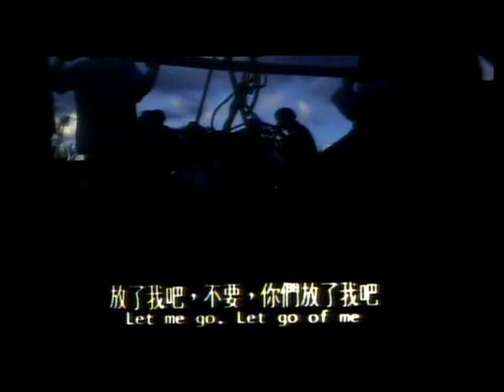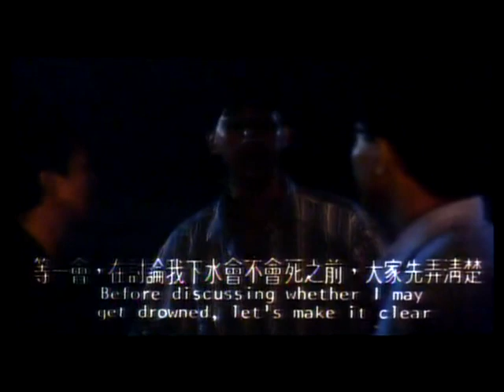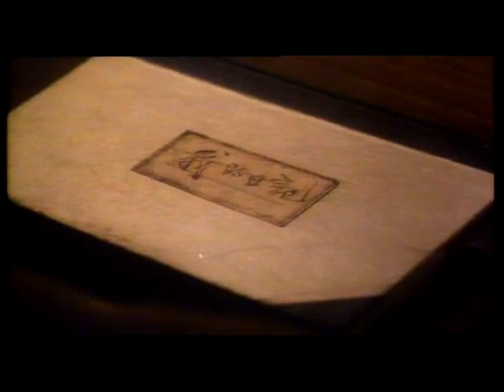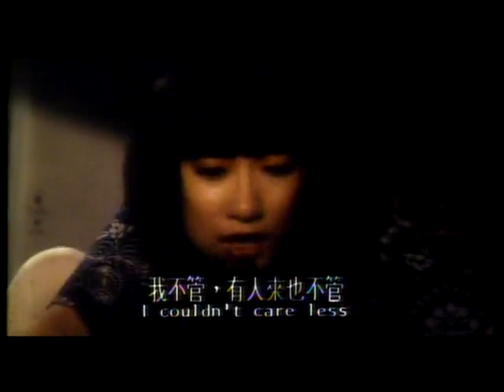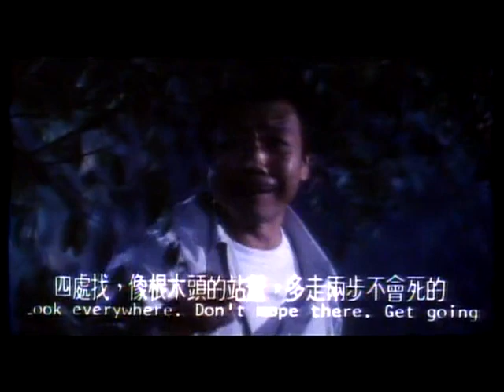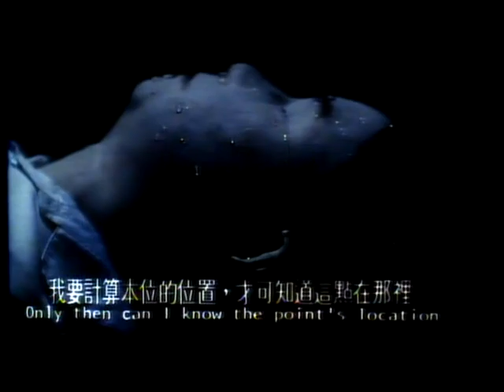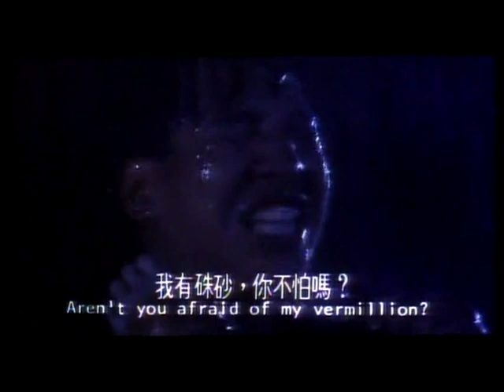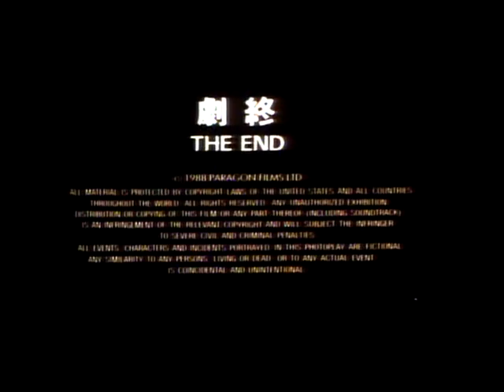'Spooky, Spooky.' 1988 '鬼猛脚' - English Subtitles -Richard Ng, Sammo Hung, Joyce Godenzi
Another Excellent movie called 'Spooky, Spooky'. Featuring Sammo Hung and his wife Joyce Godenzi. Richard Ng top comedian too!

I don't know if better quality than this even exists online anywhere...